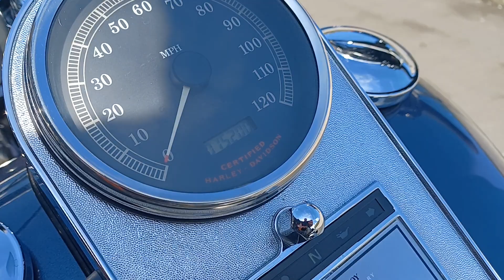2003 Anniversary Fat Boy